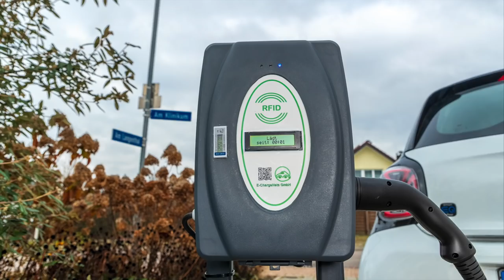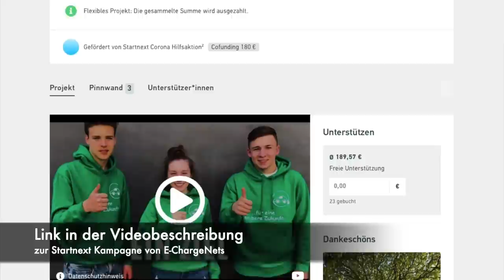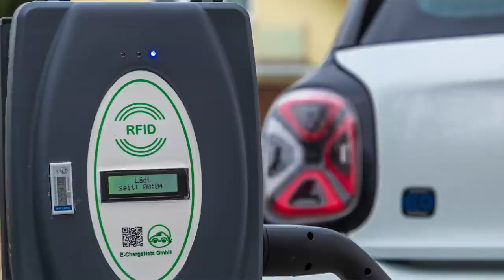POWER sucht ANSCHLUSS | Neuer Weg für Ladestationen mit E-ChargeNets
E-Fahrzeuge sind leise, fahren emissionsfrei und können aktuell bis zu 500 Kilometer am Stück zurücklegen. Zur Elektromobilität gehören aber auch eine funktionierende Energieversorgung und eine wachsende Zahl an Lademöglichkeiten. Hier kommt Berit ins Spiel.

Berit Allgeier ist gerade 18 Jahre alt, mitten im Abitur und plant bereits eine Firma zu gründen um den Aufbau von Ladeinfrastruktur voranzutreiben.
Das Konzept ist bekannt, doch die Technik ist neu. Grund genug sich das mal anzuschauen.

▬ ❝ Unterstützung ❞ ▬▬▬▬▬▬▬▬▬▬▬▬
Kanalmitglied werden und exklusive Vorteile erhalten: